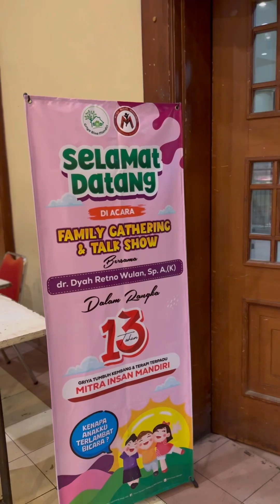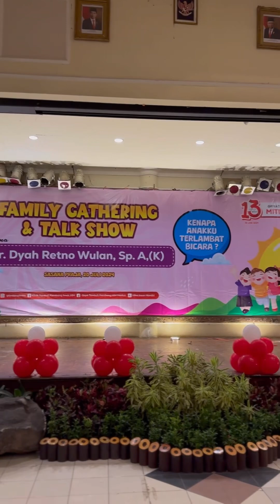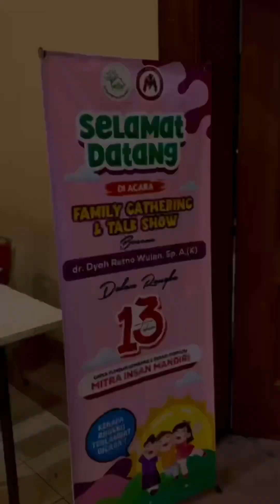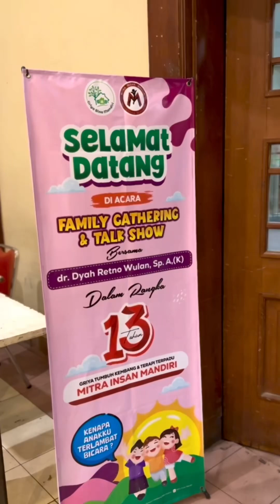DIY DEKORASI BACKDROP BALON BANNER ACARA SEMINAR GATHERING